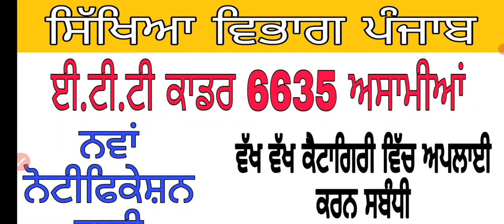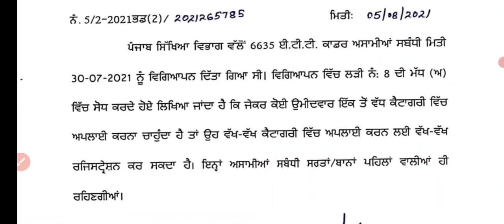ett 6636 regarding application in different categories of posts ! ਵੱਖ ਵੱਖ ਕੈਟਾਗਿਰੀ ਚ ਅਪਲਾਈ ਕਰਨ ਸਬੰਧੀ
Sports GkMcq